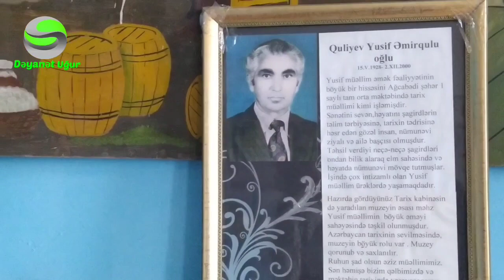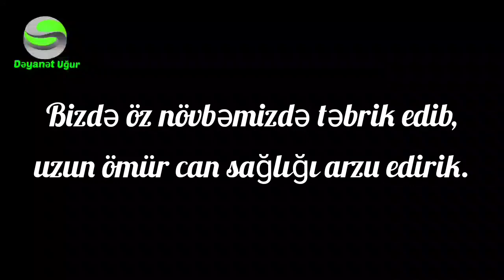Ağcabədi rayon 1 saylı tam orta məktəbin müəlliməsi Validə müəliməyə ad gün təbrikləri.